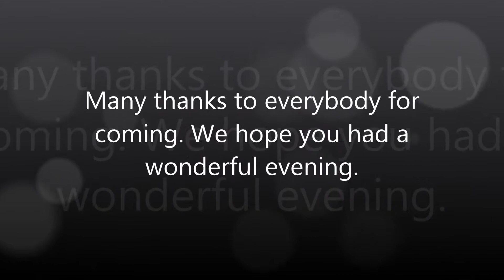Dumbleton Hall Christmas Party with Cotswold DJ i.am.Will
A wonderful  Christmas party night up at the amazing Dumbleton Hall.